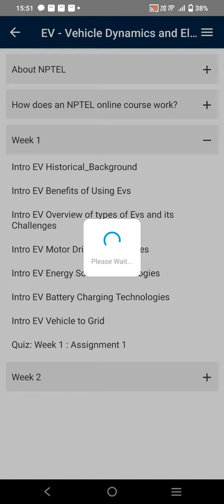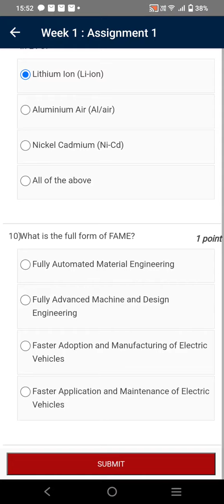EV - Vehicle Dynamics and Electric Motor Drives | Week 1 Quiz | Assignment 1 Solution | NPTEL 2024